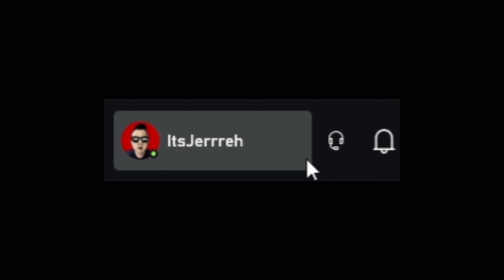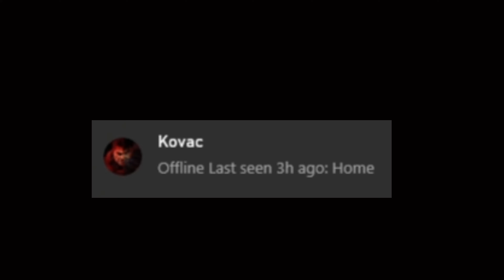Zombie Got Jumped By 5 Snow Golems!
Random Funny Moments between friends in Minecraft - Including the Nether,  5 Snow Golems vs 1 Zombie, and etc.

Friends in the video:
Diego - unlimitedDA
Jacob - Valkyr
Yareli - HoneyPeww
Damian - Kovac